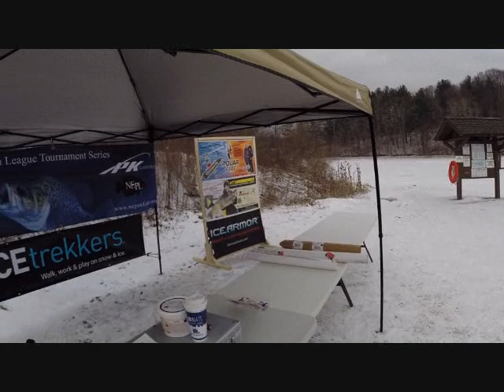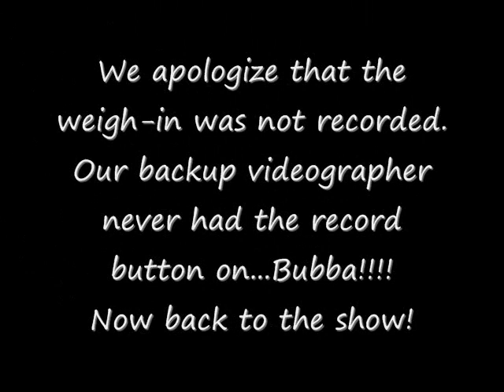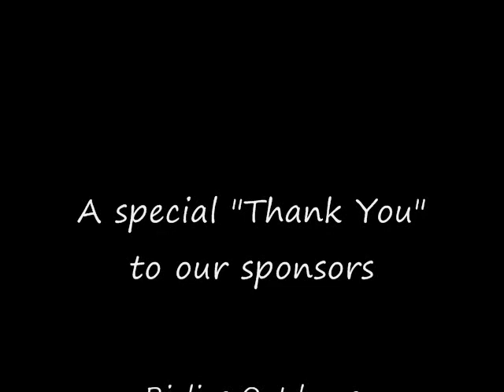F.J. Sayers 1-19-14